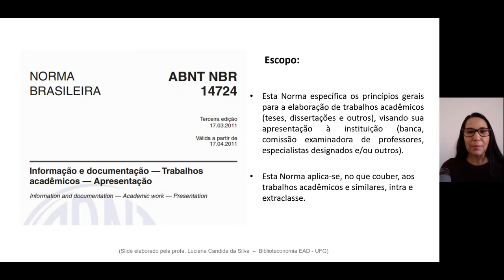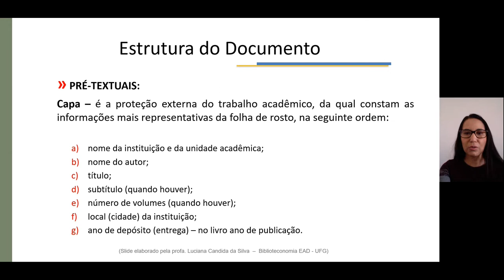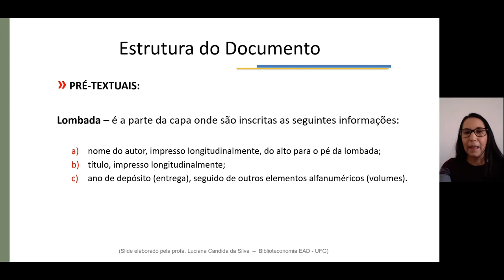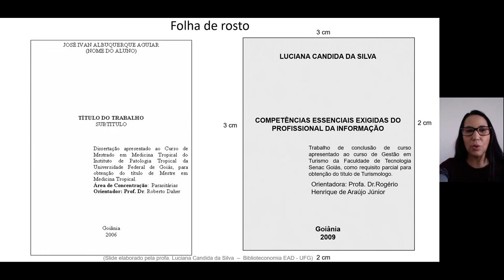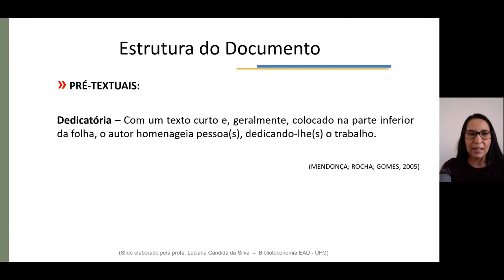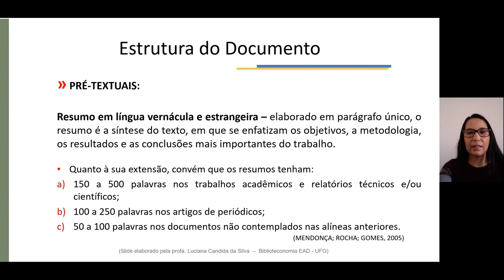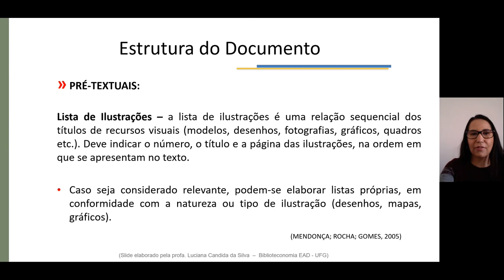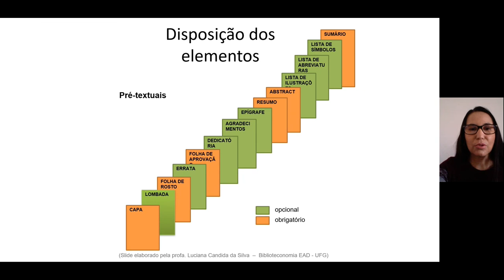Biblioteconomia EAD - Estrutura do Trabalho Acadêmico - Elementos pré-textuais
Curso: Biblioteconomia EAD
Disciplina: Estrutura do Trabalho Acadêmico
Aula: Estrutura do Trabalho Acadêmico - Elementos pré-textuais -  Aula 4 Parte I
Prof.ª Luciana Candida da Silva - FIC UFG